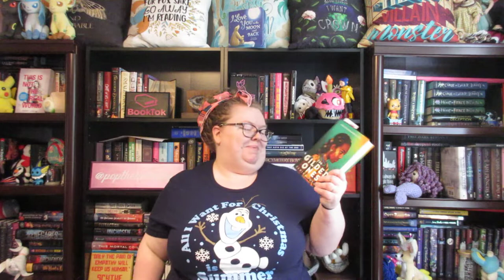Paige Recommends: Must Read Books by Black Authors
~*~Hey Bookies~*~

~*~Books Mentioned in Video~*~:

Amari and the Night Brothers by B.B. Alston
Every Variable Of Us by Charles A. Bush
Deep in Providence by Riss M. Neilson
Happily Ever Afters and One True Loves by Elise Bryant
You Truly Assumed by Laila Sabreen
With the Fire on High, The Poet X, and Clap When You Land by Elizabeth Acevedo
The Voting Booth by Brandy Colbert
The Gilded Ones and The Merciless Ones by Namina Forna
Shattered Midnight by Dhonielle Clayton
Cinderella is Dead by Kalynn Bayron
Wings of Ebony and Ashes of Gold by J. Elle
Legendborn and Bloodmarked by Tracy Deonn
Raybearer by Jordan Ifueko
Witches Steeped in Gold by Ciannon Smart
Blood Scion by Deborah Falaye
Within These Wicked Walls by Lauren Blackwood
I'm Not Dying With You Tonight by Kimberly Jones and Gilly Segal
Akata Witch by Nnedi Okorafor
The Hate U Give by Angie Thomas
Dear Martin by Nic Stone